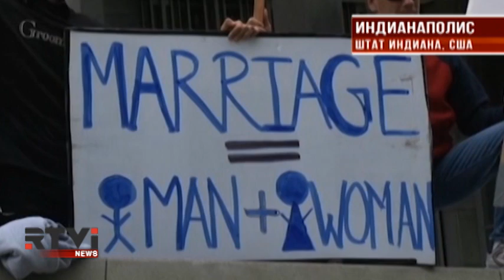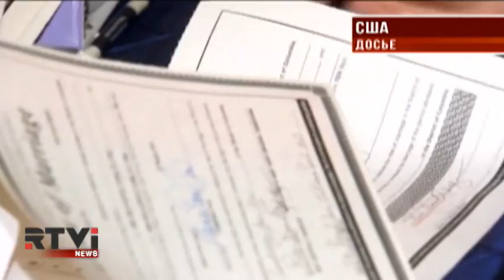Международные новости RTVi. 7pm/et. 30 марта 2015 года / Часть 1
Переговоры в Швейцарии: сделка по иранскому ядерному досье.
Закон о восстановлении свободы религии против сексуальных меньшинств.
Бостон: процесс над Джохаром Царнаевым.
Germanwings: Андреас Любиц наблюдался у врача из-за суицидальных наклонностей.